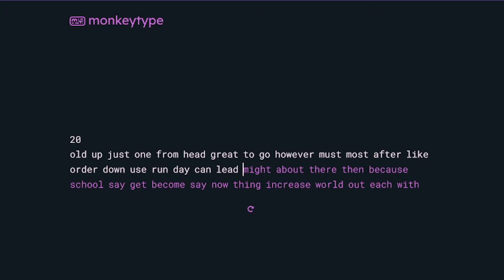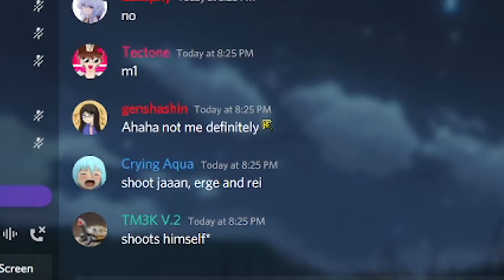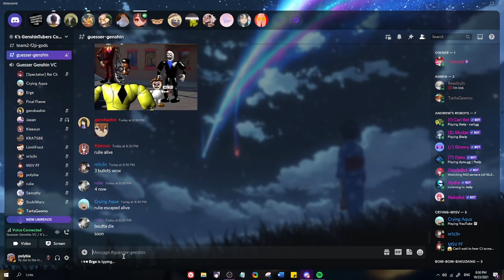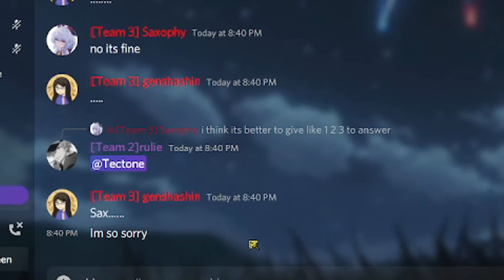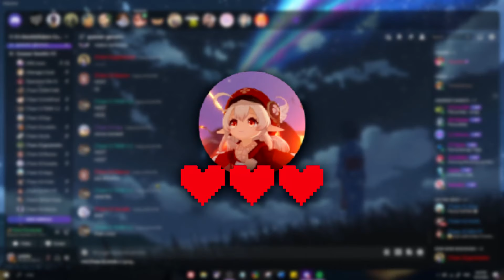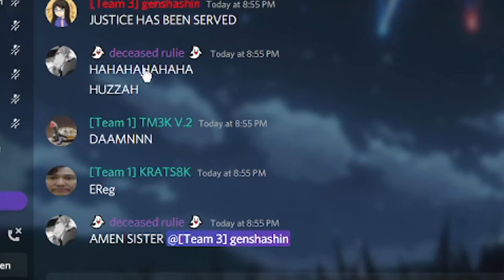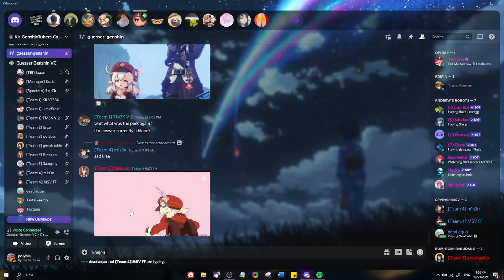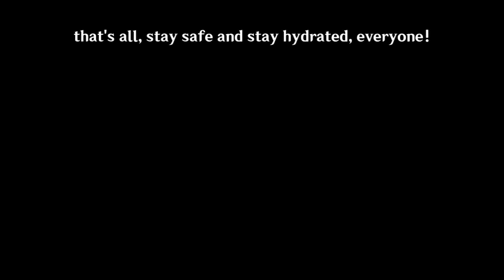winning scuffed genshin guesser (w/ rulie & Erge)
Hi, I'm polybia. In this video, I play a scuffed genshin guessing game with my teammates, rulie & Erge. this was hosted by Geemo Ch. & Kyoukeu 0, thank you to them for this wacky but fun event! I hope you guys enjoyed this video. stay safe and stay hydrated, gamers!